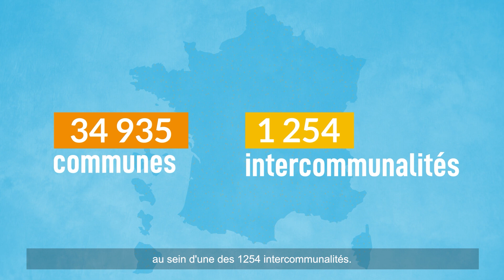Clip pédagogique sur le rôle du maire et du conseil municipal (version sous-titrée)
L’AMF a réalisé plusieurs clips-vidéo pédagogiques, à destination du grand public, afin de présenter l’organisation, les compétences et le fonctionnement de la commune et de l’intercommunalité.

Privilégiant une approche didactique et ludique, ces clips permettent de répondre aux principales questions que les citoyens peuvent se poser : qu’est-ce que la commune ou l’intercommunalité ? Comment fonctionnent-elles ? Quelles sont les responsabilités d’un maire et celles d’un président d’intercommunalité ? Comment la commune ou l’intercommunalité agissent-elles au quotidien au service des habitants ? Quelle est la complémentarité de leurs actions ?